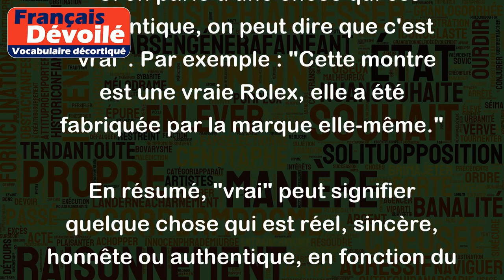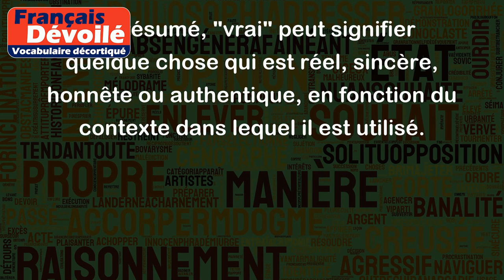Vrai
Le sens de "vrai" peut dépendre du contexte dans lequel il est utilisé. Voici quelques exemples :
- Si on parle d'une chose qui est conforme à la réalité, on peut dire que c'est "vrai". Par exemple : "Ce que tu dis est vrai, j'ai vérifié les faits moi-même."
- Si on parle d'un sentiment qui est sincère, on peut dire que c'est "vrai". Par exemple : "Je t'aime vraiment, ce que je ressens pour toi est vrai."
- Si on parle d'une personne qui est honnête, on peut dire que c'est un "vrai" ami. Par exemple : "Mon ami est toujours là pour moi quand j'ai besoin de lui, c'est un vrai ami."
- Si on parle d'une chose qui est authentique, on peut dire que c'est "vrai". Par exemple : "Cette montre est une vraie Rolex, elle a été fabriquée par la marque elle-même."
En résumé, "vrai" peut signifier quelque chose qui est réel, sincère, honnête ou authentique, en fonction du contexte dans lequel il est utilisé.